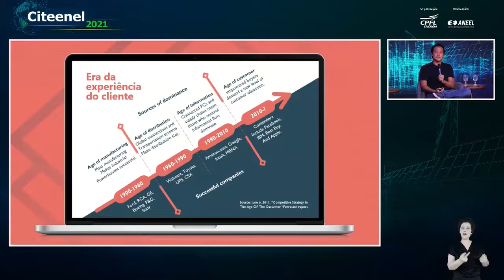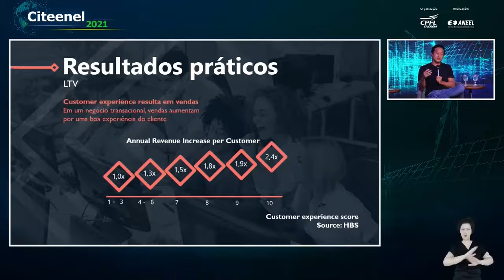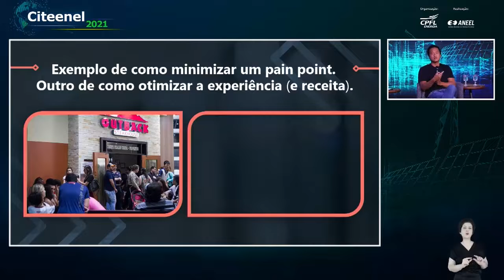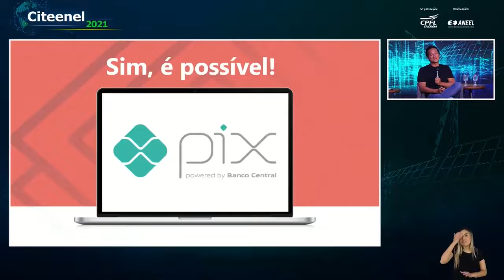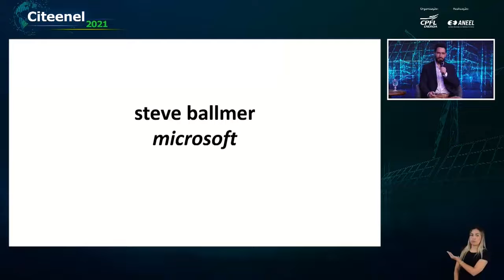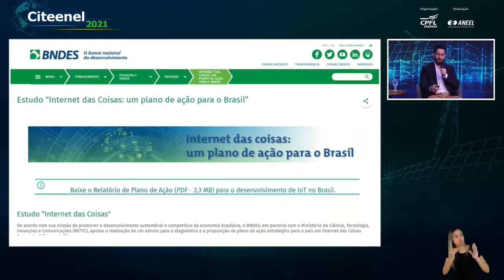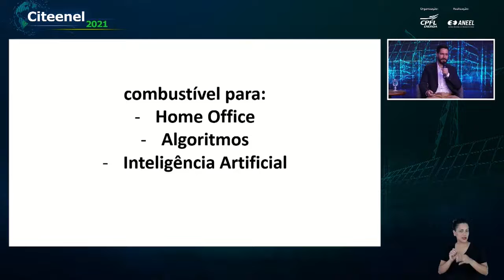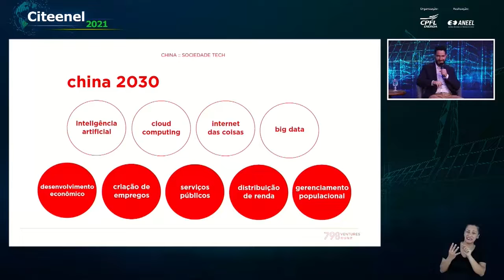Mesa de Debate: Digitalização | CITEENEL 2021 - 02/12/2021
O Citeenel, congresso bienal realizado pela ANEEL com apoio de distribuidoras de energia, é o principal momento para discussão dos resultados e impactos do Programa de Pesquisa e Desenvolvimento (P&D) regulado pela Agência e implementado pelas empresas geradoras, transmissoras e distribuidoras de energia. Neste ano, a CPFL Energia é a responsável pela organização do evento. Ao longo das nove primeiras edições, entre 2001 e 2017, o Citeenel se consolidou como um espaço de divulgação e discussão de inovações tecnológicas no setor elétrico, especialmente a partir dos projetos de eficiência energética e pesquisa e desenvolvimento (P&D).

Em 2021, o tema do evento foi “Inovação e Eficiência Energética no setor elétrico do futuro: digitalização, descentralização e descarbonização” e contou com a presença de grandes nomes do setor que contribuem para uma discussão de alto nível. Os debates permitiram uma visão geral sobre o setor com um olhar crítico e apurado para o futuro.